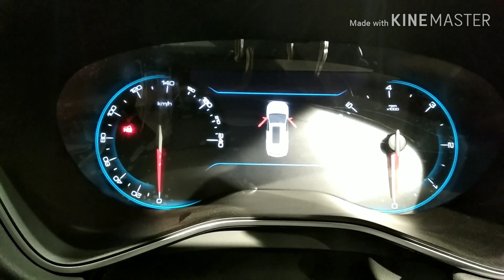Mg hector in Kerala 2019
Dear Viewers this is a quick walk around video of MG Hector ,in Thrissur Showroom located near Paliyakkara toll plaza. Detailed video will be uploaded soon